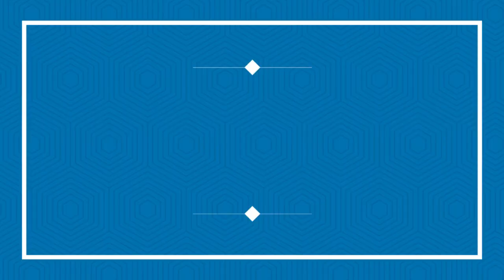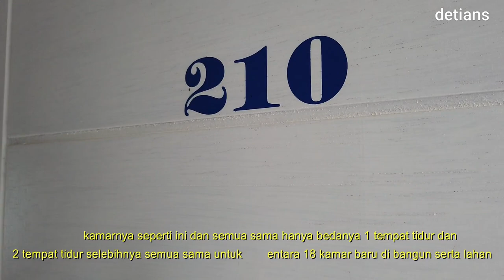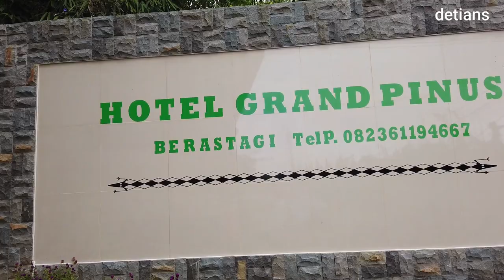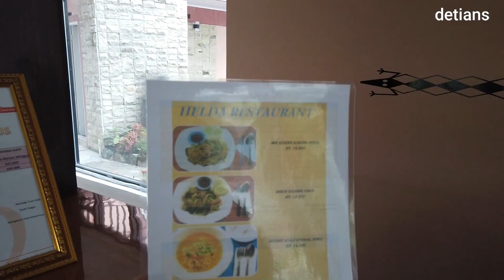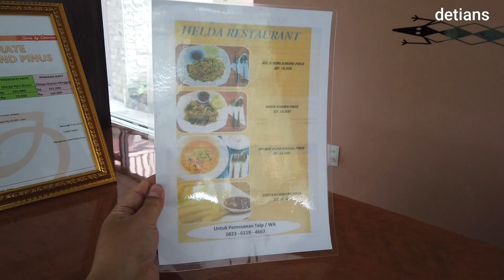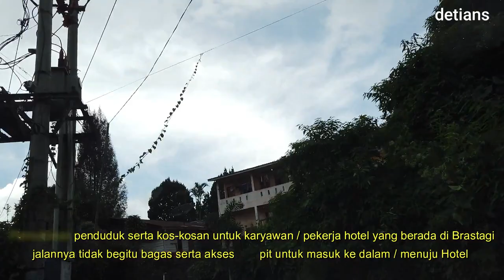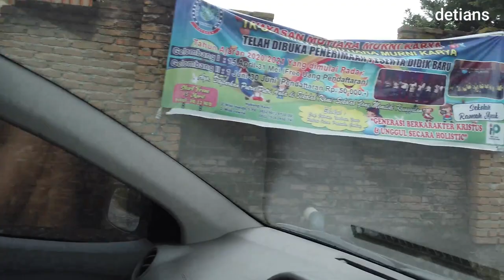Hotel Grand Pinus Brastagi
Hotel ini masih baru di resmikan Mei 2020 di daerah Brastagi , harga terjangkau tempat tidak mengecewakan , pingin tau keseruan selamat menyaksikan tonton sampai habis . makasih